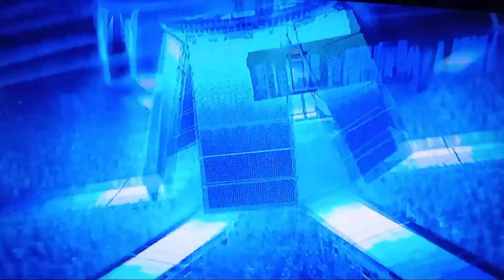WWE 2K22 A.W.E Universe: Roman Reigns vs John Cena on Smackdown - Feelin The Mode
This episode of Smackdown has a heck of a match headlining it as John Cena takes on Roman Reigns